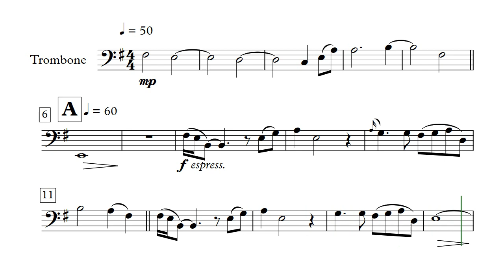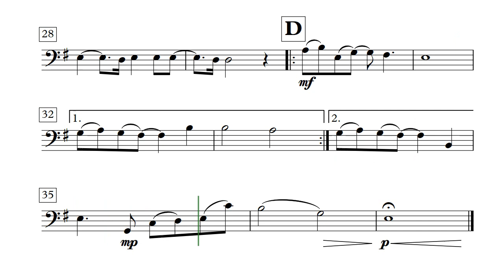Sadness And Sorrow - Trombone Solo (Sheet Music)